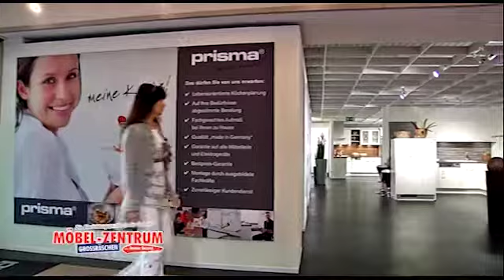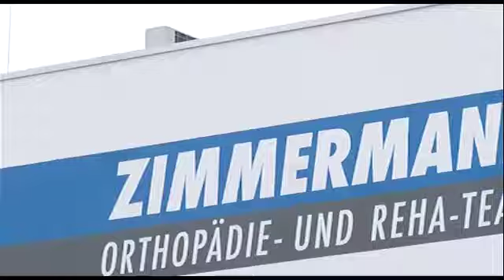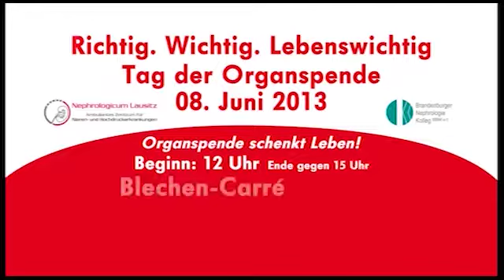LTV-Aktuell vom Freitag - 31.05.2013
Themen:
Kunst im Hymboldt-Gymnasium,
Seniorentalente,
Tag der offenen Tür in der Reha-Zimmermann,
Tierpark lädt zum Kindertag